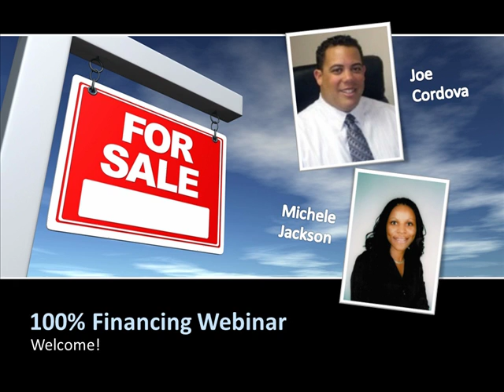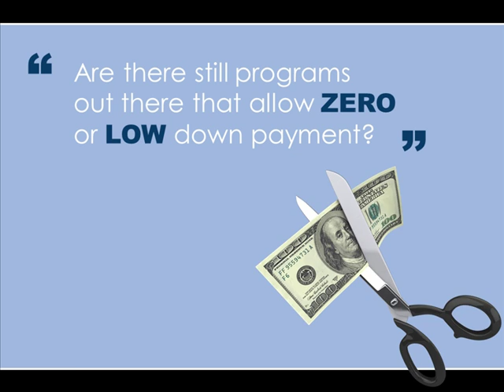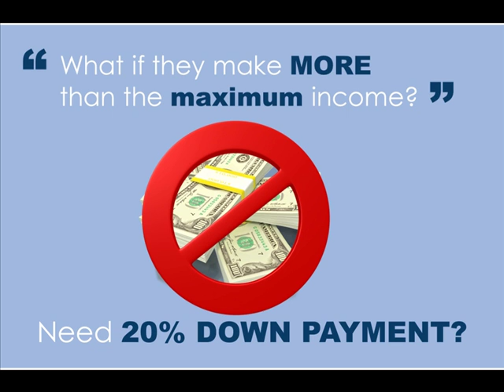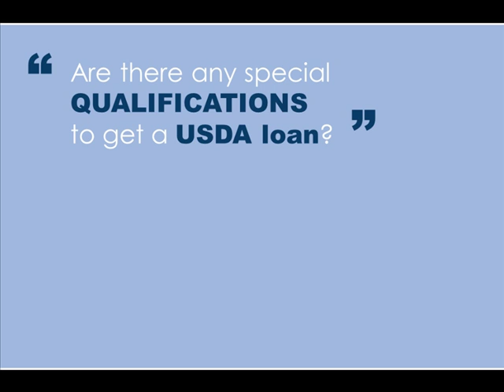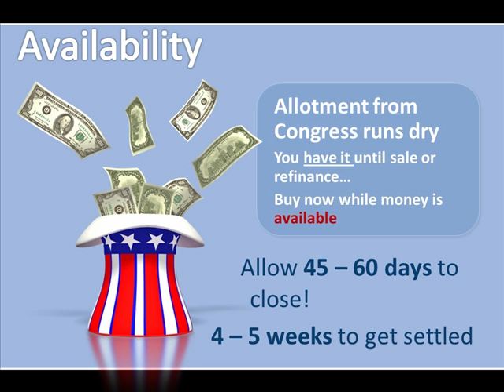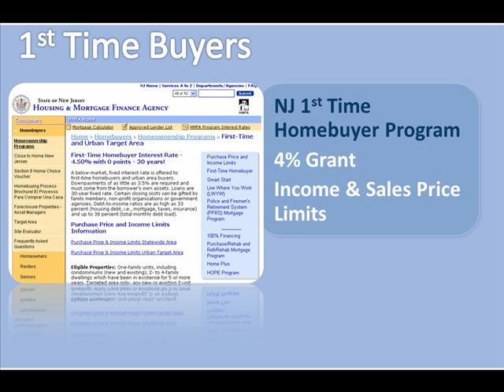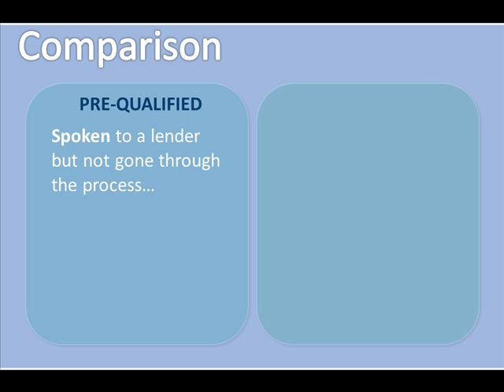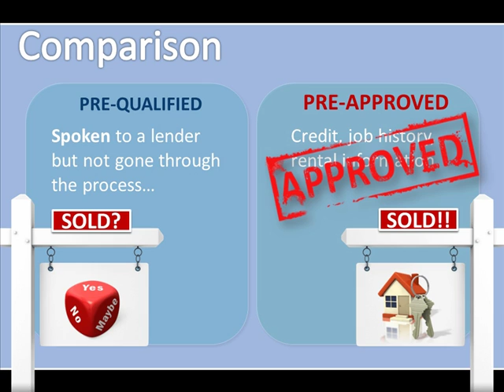Camtasia PowerPoint 2010 Sample - 100% Home Financing Webinar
- Here's a sample of what you can do with PowerPoint 2010 and Camtasia Studio. For this project, I took the audio portion of a simple phone interview and created a slide deck in PowerPoint using a template and images from my favorite graphics resource

Sprinkle in some animations, transitions, and callouts and then use one of my top tips in the Camtasia editing process to get the timing of the video and narration perfect...and the customer goes crazy for the result! Sweet!

To learn HOW I do these kinds of killer videos, check out my Camtasia Studio Video Training & Coaching